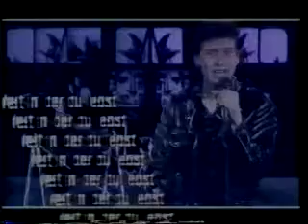TABOO - This Is The World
A Song  of Hope to care for the World and  regain consciousness.
Made in the late '80's. This Clip was an always  played on MTV Germany in the 90's